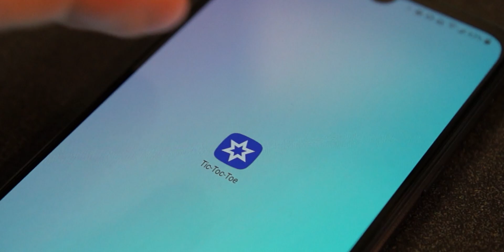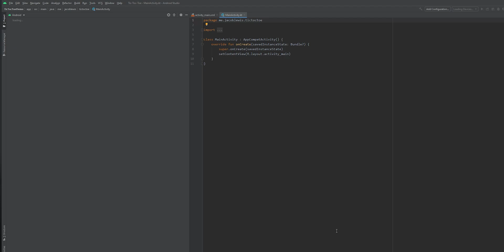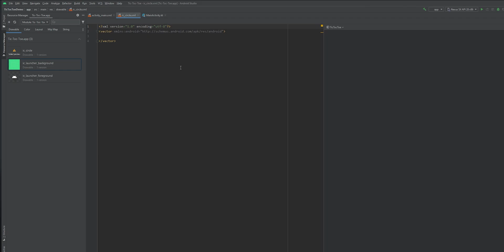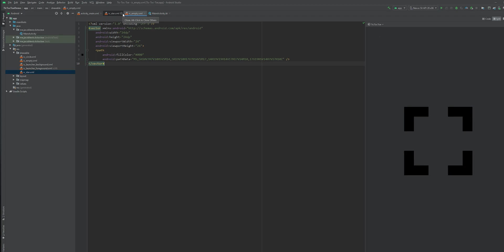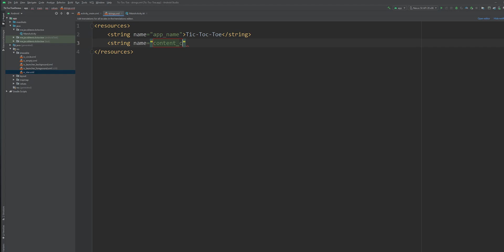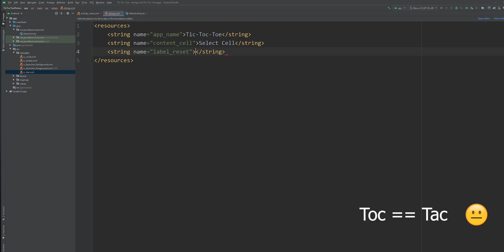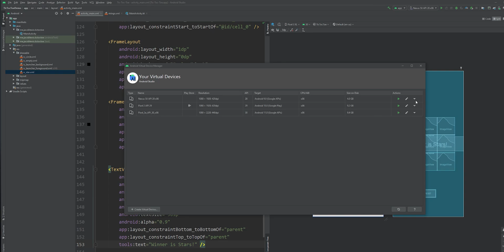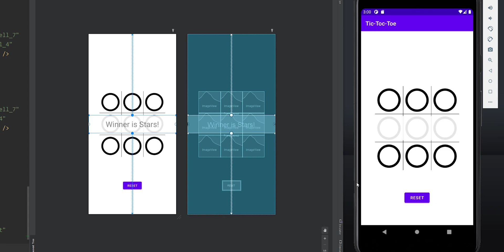Layouts ~ Android Tic-Tac-Toe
KotlinBytes - Layouts ~ Android Tic-Tac-Toe

Have you ever made an Android App? Well, in this video, I will walk you through creating a simple Tic-Tac-Toe game. Let's get started!

Chapters:
0:00 - Intro
0:14 - About the Tic-Tac-Toe Series
0:41 - Create a New Project
1:55 - Add Assets
3:12 - Create Cells
5:08 - Create Grid
5:40 - Add Reset Button
5:50 - Add Game Status Overlay
6:12 - Starting a Virtual Device
6:26 - Testing Layout
6:53 - Wrapping Up